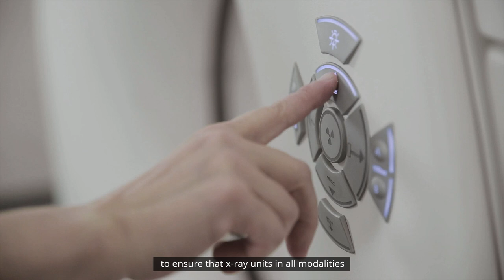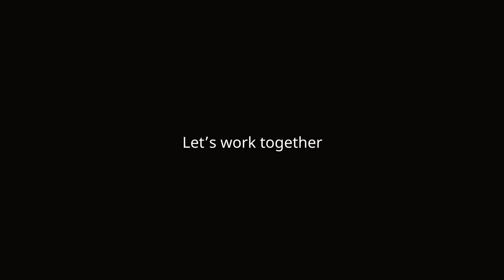RTI Group official brand movie (with subtitles)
c/o RTI
What we do matters. To patients. To professionals. To us.
It is more than algorithms, technology, and design.
It is about setting the standard for Quality Assurance of X-ray imaging.

Since 1981, we have been a world-leading developer and manufacturer of X-ray QA solutions.